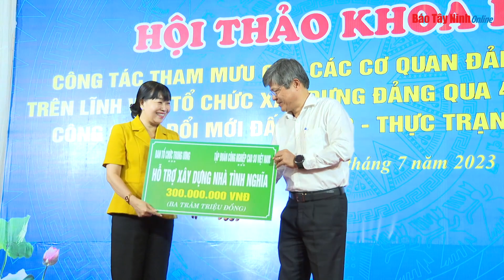Hội thảo khoa học công tác tham mưu trên lĩnh vực tổ chức xây dựng Đảng